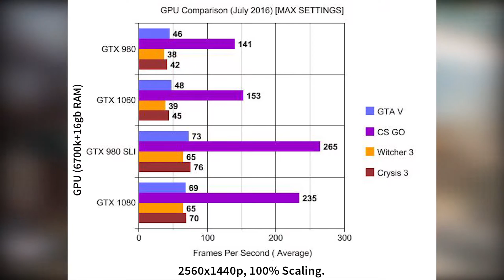The Truth about why there's no SLI Support in the GTX 1060.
►Hey Guys Vin here back with another video! ►Enjoy!
►This time lets discuss why the hell nvidia didn't include SLI to its most SLI Capable card, the GTX 1060!